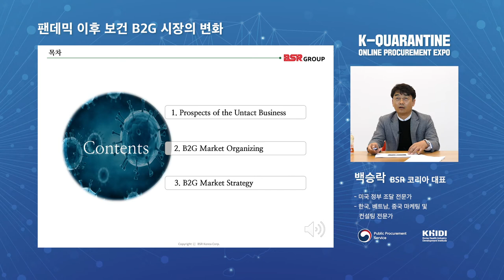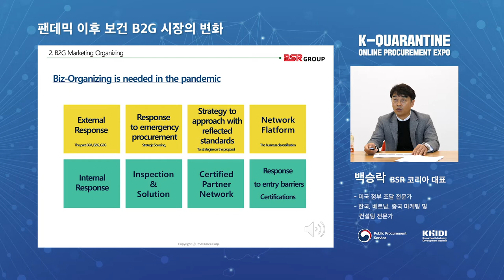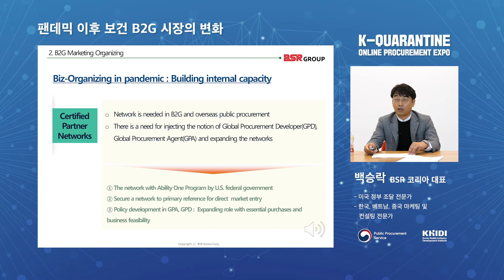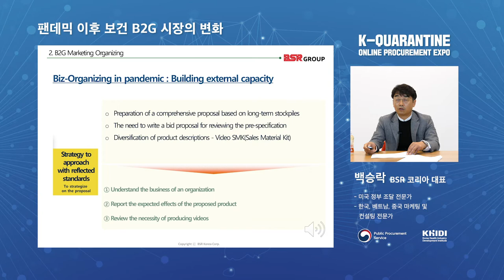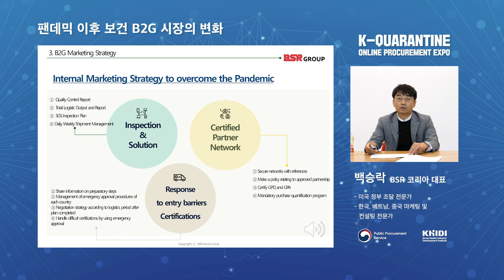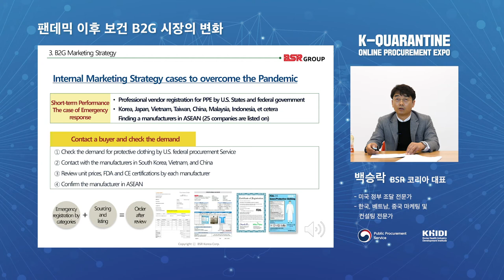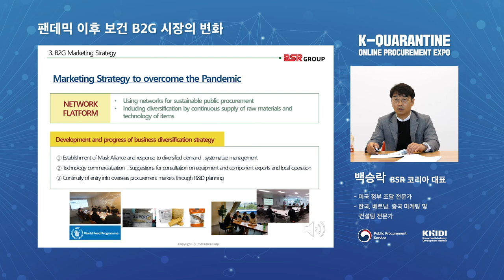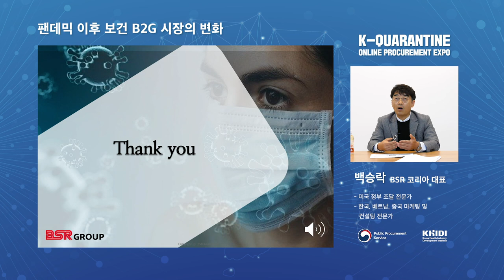팬데믹 이후 보건 B2G 시장의 변화 백승락 대표 / 2020년 온라인 나라장터 엑스포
"팬데믹 이후 B2G 시장의 변화와 전략은 다음과 같습니다."

BSR 코리아의 백승락 대표님께서
팬데믹 이후 보건 B2G 시장의 변화에 대해서 이야기해드리기 위해
2020 온라인 나라장터 엑스포를 찾아주셨습니다!

대표님만의 생생한 경험담과 성공전략!